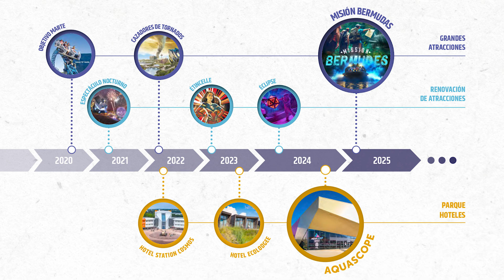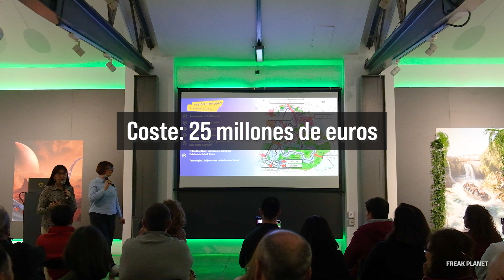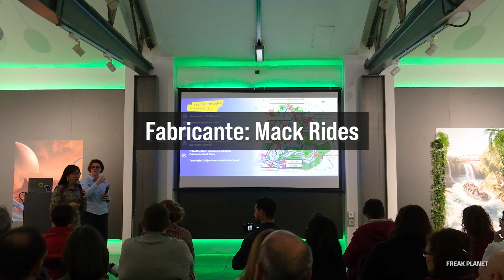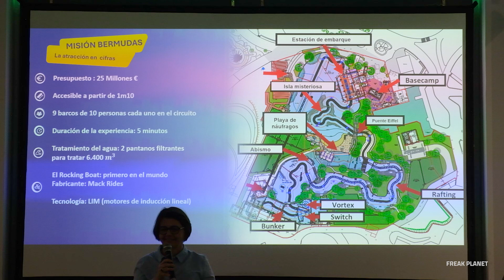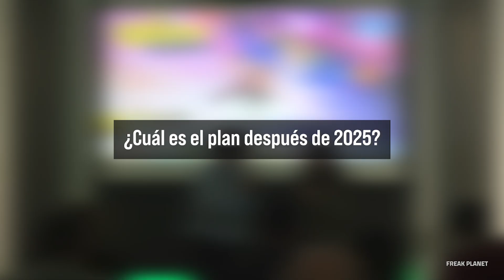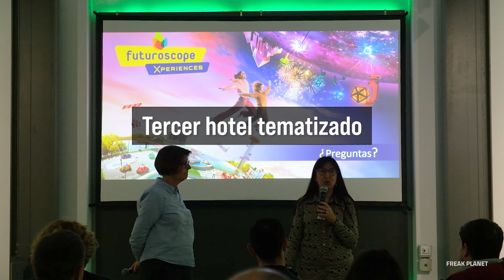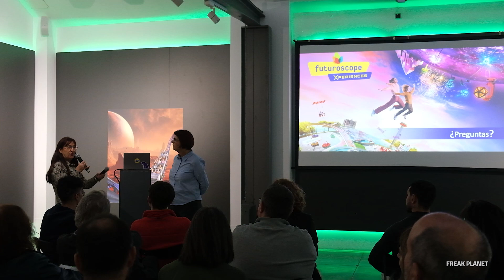🌊 Presentación 'MISIÓN BERMUDAS' y futuros planes | FUTUROSCOPE 2025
00:00 Introducción datos 2024
00:53 Misión Bermudas
05:32 Planes de futuro
06:33 Actualización Objetivo Marte

No está autorizada la descarga de este vídeo sin consentimiento.